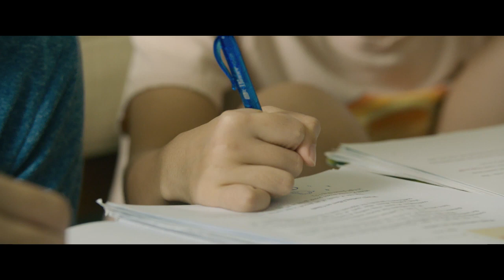[TEASER] Discovering Love & Astronomy at Science Centre Singapore